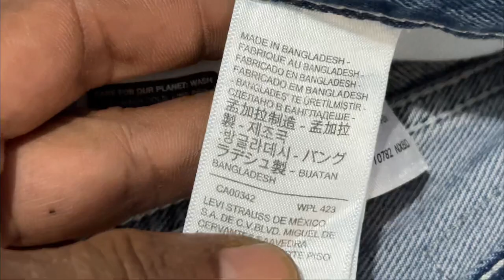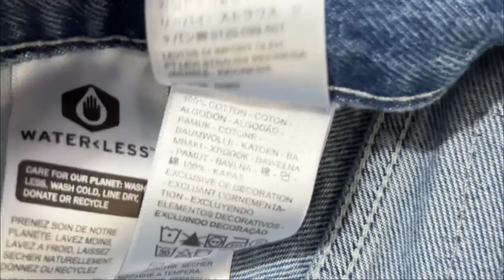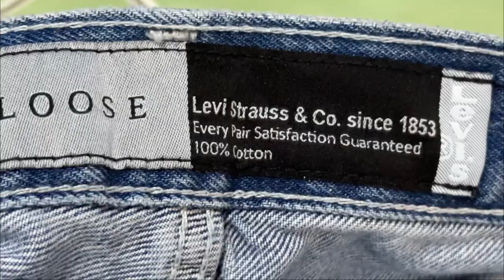Levis silver tab short jeans original levi's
Levis silver tab